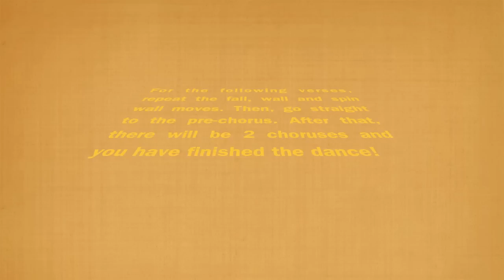Set Fire To The Rain PE Dance Project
It's our PE Project! HAHA
Set Fire To The Rain Tutorial
SF